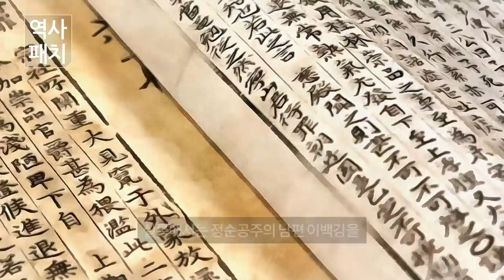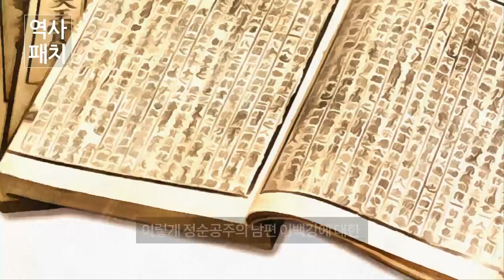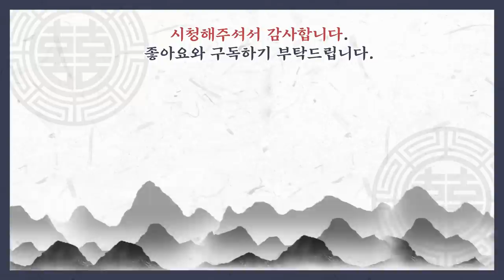조선시대 "태종"이 사랑한 첫째 딸이자, "세종"과 '양녕대군"의 큰누나 정순공주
정순공주(1385년~1460년)는 조선 제3대 왕인 태종 이방원과 원경왕후의 딸로 조선이 개국하기 전인 1385년(우왕 11년) 태종과 원경왕후의 4남 4녀 가운데 장녀로 태어났습니다.
태종의 첫 자녀였던 그녀는 태종이 왕위에 오르기 전인 1399년(정종 1년) 이거이의 아들이자 사헌부감찰인 이백강과 혼인을 하게 되고 태종이 왕위에 오르자 그녀는 정순공주에, 이백강은 숭정대부(종1품) 청평군에 봉해집니다.
정순공주는 결혼 초에 남편의 가문이 역모사건에 연루되면서 마음고생을 심하게 하지만 다행히도 얼마 되지 않아 복권이 됩니다.
이후 그녀는 태종·세종·문종·단종·세조 이렇게 5대에 걸쳐 왕들의 배려 속에 평탄한 삶을 살면서 장수를 하였고 1460년(세조 6년) 76세의 나이로 세상을 떠나게 됩니다.